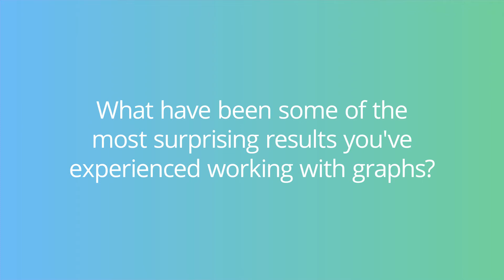Easy Explainability: 5-Minute Interview with Calin Constantinov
“When you have the power of graphs, it’s very easy for everybody to understand what you’re actually doing and what you’re trying to achieve,” said Calin Constantinov, technical lead at Endava.

Endava is a technology company that helps some of the world’s leading finance, insurance, telecommunications, media, technology and retail companies accelerate their ability to take advantage of new business models and market opportunities.

In this week’s five-minute interview (conducted at GraphTour NYC 2019), we speak with Calin Constantinov, technical lead at Endava, about his experience with graph technology and his aha moment with Neo4j.